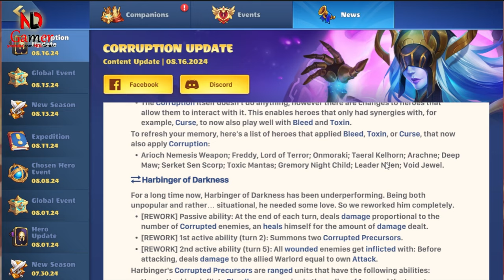New Update Overview and Hero Guide: How to Use the Latest Corruption Effects in Mighty Party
Welcome to NDLGamer! In this video, we dive into the latest Mighty Party update and explore the exciting new changes. We’ll cover everything from the Mighty Party corruption effects to the Mighty Party hero reworks. Discover how these updates impact your gameplay with our Mighty Party hero analysis and tips on how to effectively use the Mighty Party new heroes. We’ll also provide insights into the Mighty Party gameplay strategies and a comprehensive Mighty Party hero guide. Whether you’re looking for the latest Mighty Party patch notes or curious about the new abilities introduced, we’ve got you covered.